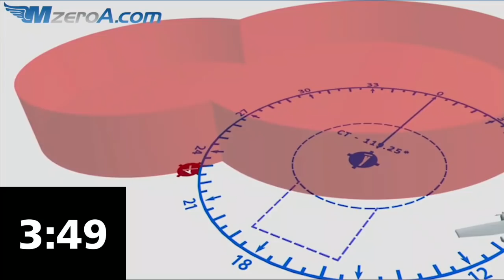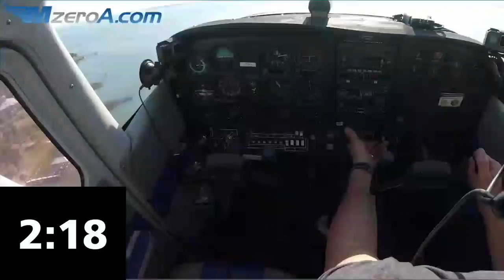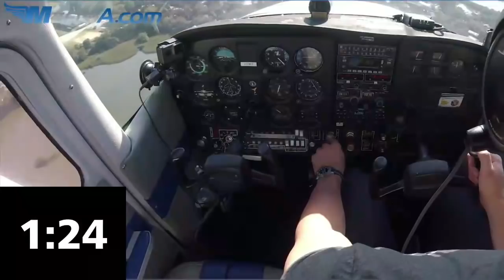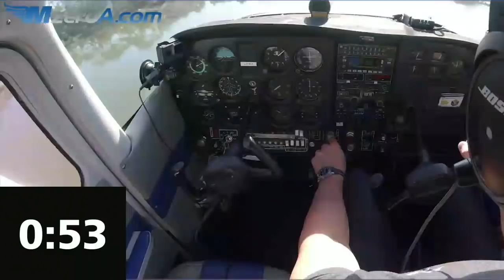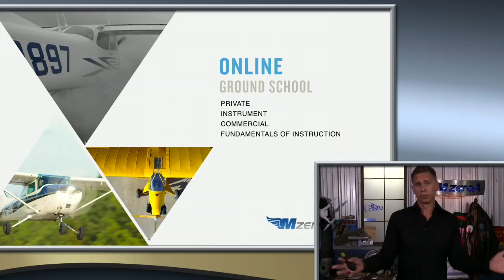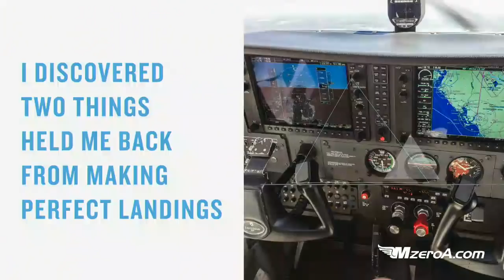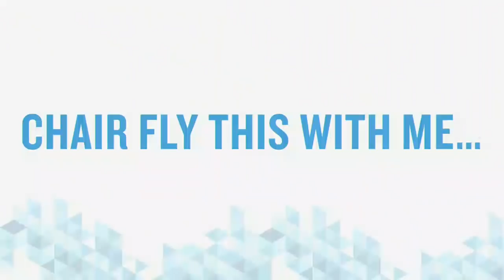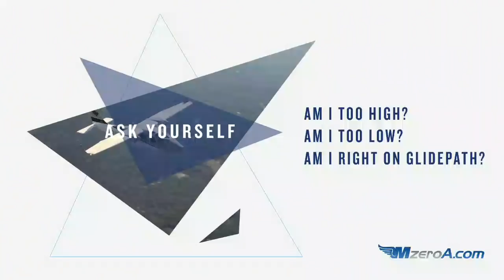The Secrets To Perfect Landings LIVE